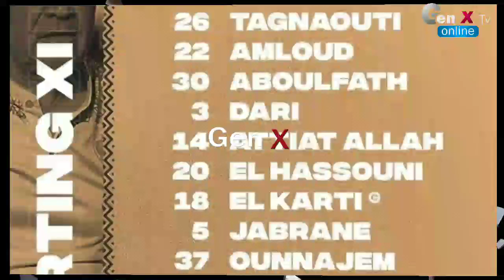KAIZER CHIEFS VS WAC CASABLANCA(0-0) Extended Highlights .. GEN X ONLINE.. CAF CHAMPIONS LEAGUE